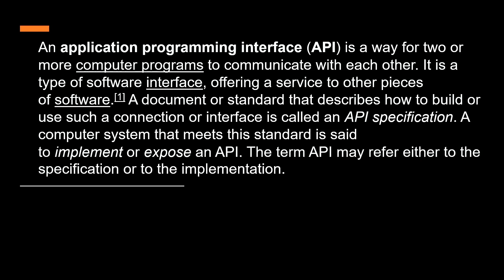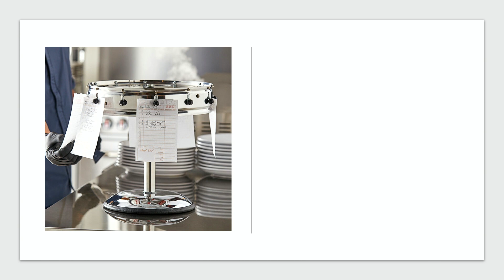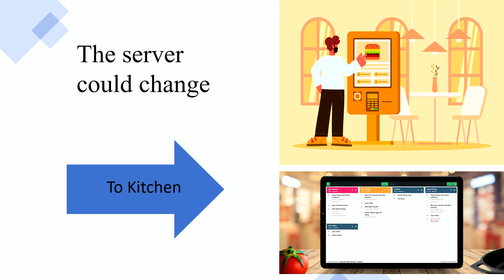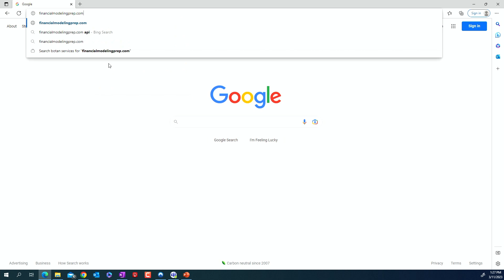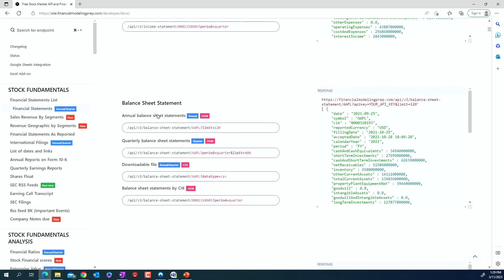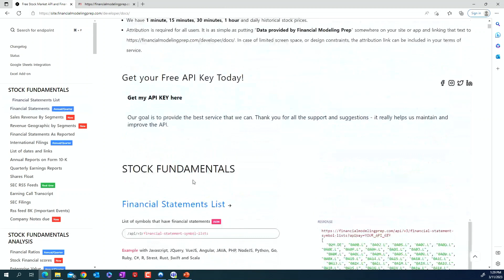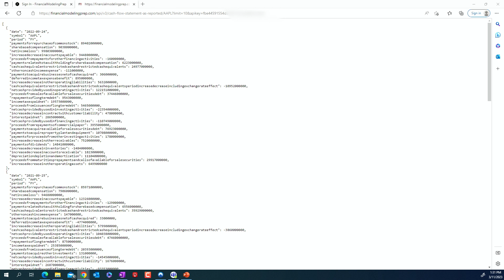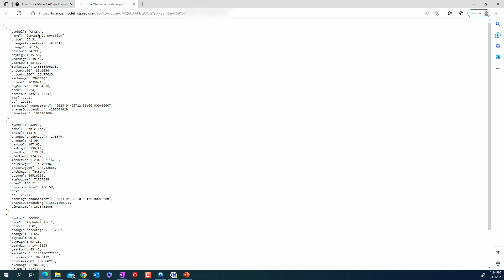What is an API? | Easy explanation and stock market website demo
The Basics in just 4 minutes, and then a full working demo on how to use an API to get stock information from a website.
API's are everywhere, and they make our lives easier so enjoy the video.